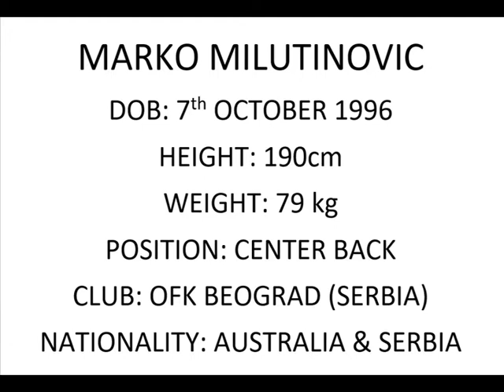Marko Milutinovic - OFK Beograd vs. FK Zarkovo (SERBIA) 2017/18 (May 2018)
Marko Milutinović - OFK Beograd vs. FK Žarkovo (SERBIA) 2017/18 Season  (May 2018)

Position: Central Defender
Age: 21
Nationality: Australia & Serbia